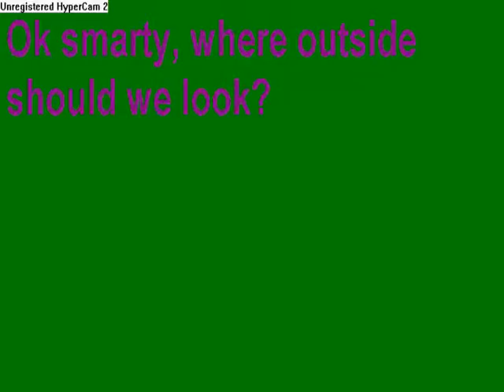INTERACTIVE cp mystery Investigating OUTSIDE sculptures